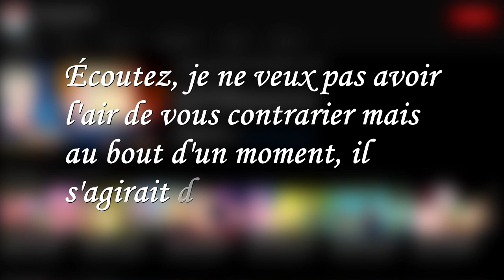Les dangers de la communauté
Merci aux participants :
• Batker pour la voix off et les nombreuses contributions
• @Domoress pour les différents retours et conseils